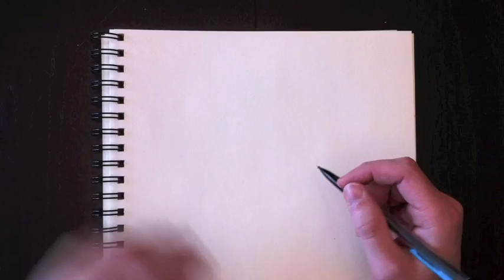Dessiner un Tie-Fighter avec Paolo Morrone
Enseigner aux enfants de tous âges comment dessiner un Tie-Fighter.